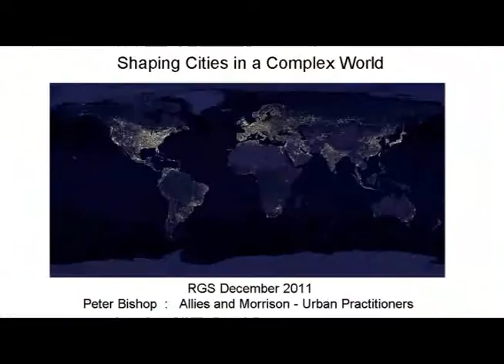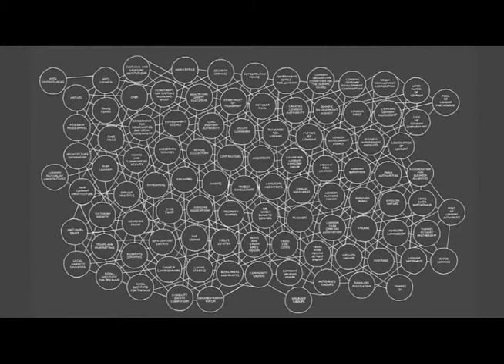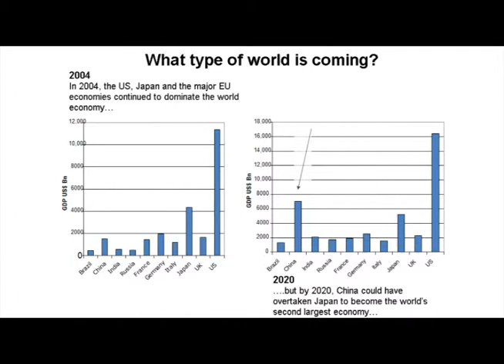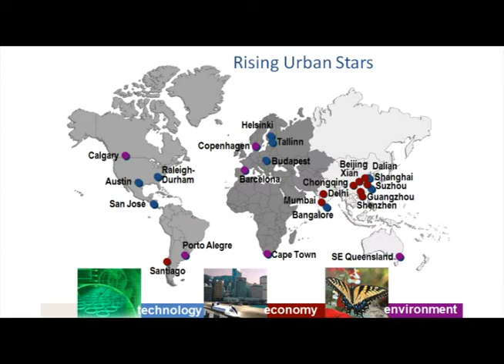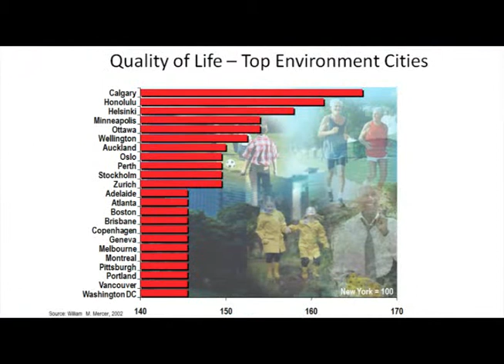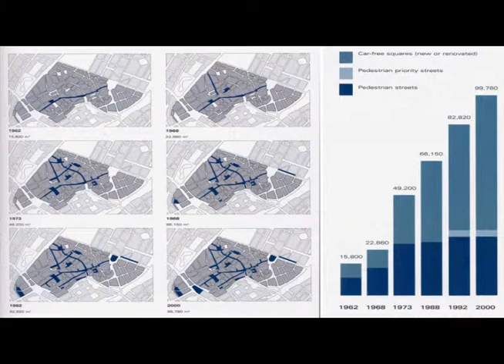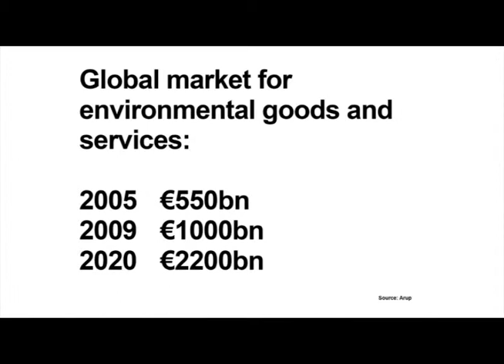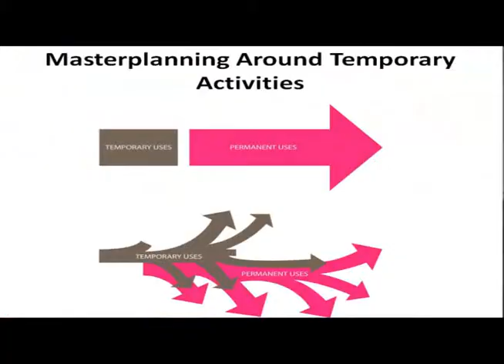Shaping cities: Peter Bishop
Peter Bishop explains how understanding cities can help us to shape cities. He spoke during the Royal Geographical Society's event, 'Adapting to an urban future' on 13th December 2011.